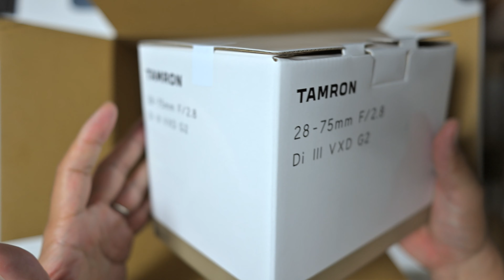ジンバル撮影にも最高だった！TAMRON 28-75mm F/2.8 Di III VXD G2 A063Z 買いました！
自分でもまさか購入することになるとは思ってなかったのですが、私にとってはすごーく使いやすいレンズだと感じた「TAMRON 28-75mm F/2.8 Di III VXD G2」。

全体のバランス、使いやすさも含めて良かったので導入に踏み切りました！！

TAMRON 28-75mm F/2.8 Di III VXD G2 A063Z

【 利用しているおすすめサービス 】
音楽、効果音 が買い切りで生涯利用できるサービス！
使う音楽が他と被りにくいので、気に入っています♪
audiio

動画をフィルムのような映像に仕上げるため
Dehancer Pro（プラグイン）を使用しています
プロモーション・コード（10％OFF）
MEISTERAKIRA

【 私の撮影機材 】
Nikon Z 9

Nikon Z f

レンズ（Lens）
NIKKOR Z 24mm f/1.8 S

マイク（MIC）
Sennheiser MKE 600

PCM Recorder
TASCAM Portacapture X8

動画中、概要欄での紹介など
当チャンネルの運営にサポートいただけるメーカー様募集中。